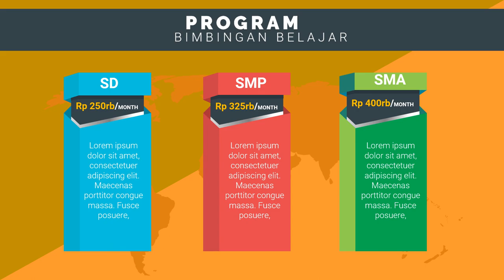Contoh Promosi Bimbel Les Privat les privat di rumah, les privat di depok, les privat fisika,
Jasa Edit Video Promosi / Contoh Promosi Bimbel Les Privat les privat di rumah, les privat di depok, les privat fisika, atau

Daftar Isi
00:00 - Cara Edit Video Iklan bimbingan belajar bahasa inggris, bimbingan belajar cpns
00:10 - Contoh Iklan Promosi bimbingan belajar calistung, bimbingan belajar cendekia,
00:30 - Contoh Video Promosi Video promosi produk alat musik, Video promosi produk elektronik
00:40 - Contoh Konten Branding bimbingan belajar les pelajaran,
00:50 - Cara Promosi Video promosi lembaga bimbingan belajar,